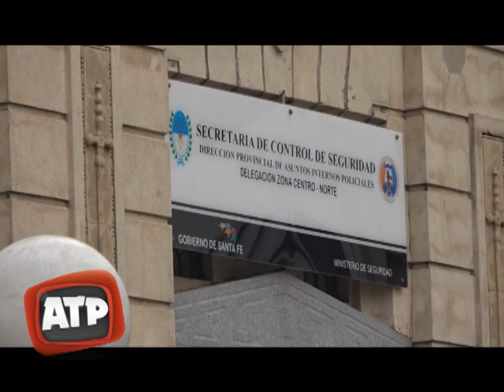CLIP DEL DIA 24 08 18